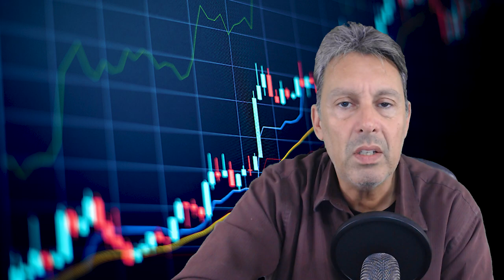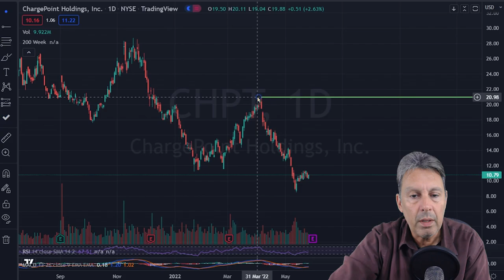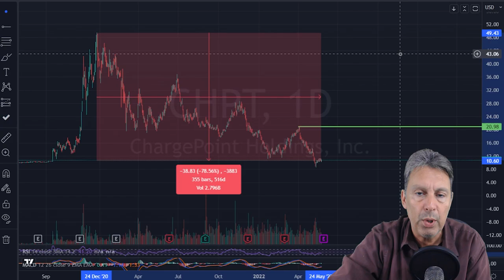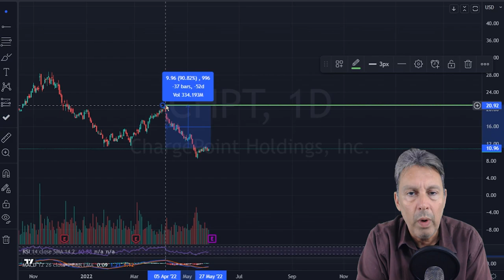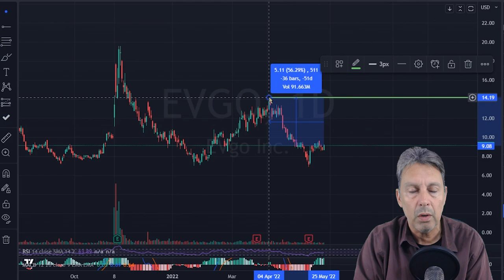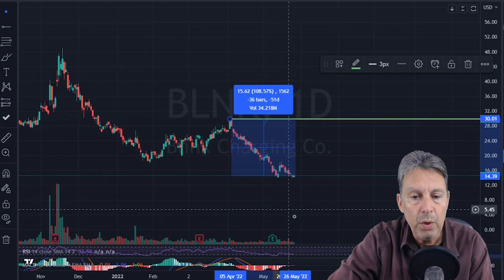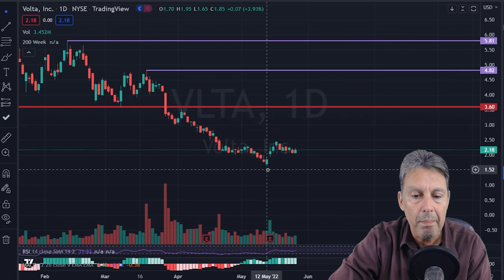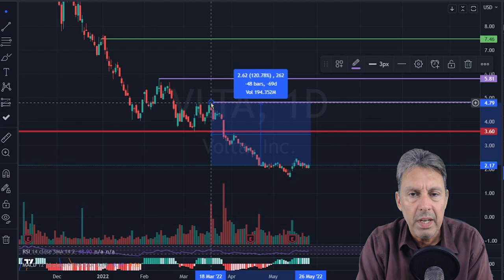If You Invest In Charging Station Plays, WATCH THIS VIDEO!!! | BUY ZONES??!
EV charging stations like Chargepoint $CHPT Chpt, $EVGO EvGo evgo, $BLNK Blink blnk, and $VLTA Volta vlta, all had a good day today.  In today’s video, I go over some EV stocks’ charts.

Chapters:
0:00 Intro
0:19 EV Rundown
2:23 $CHPT Chart Analysis/Predictions
4:07 $EVGO Chart Analysis/Predictions
5:13 $BLNK Chart Analysis/Predictions
6:27 $VLTA Chart Analysis/Predictions: